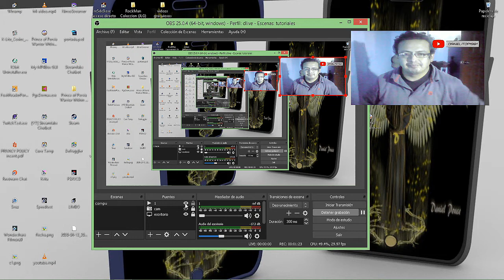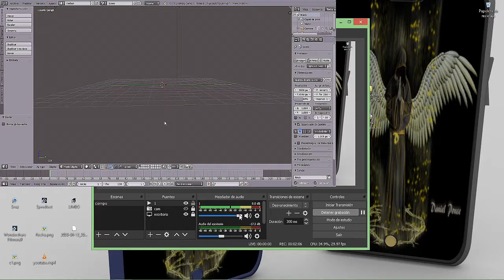Como poner videos con obs 2020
Subo tres videos por semana Lunes, Miercoles y viernes
para este tutorial te mostrare como poner videos en tu obs sin estenciones
especiales.
y activa todas las notificaciones.